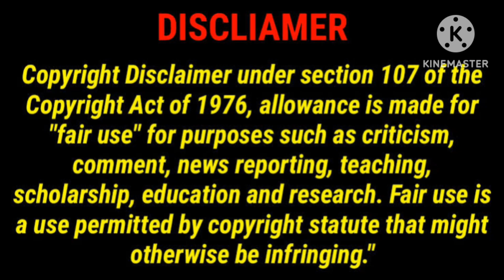இந்த வார தியேட்டர் ரிலீஸ் படங்கள்/This Week Theatre Release Movies List in Tamil/GoodReviews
This Video For This Week Theatre Release Movies List in Tamil